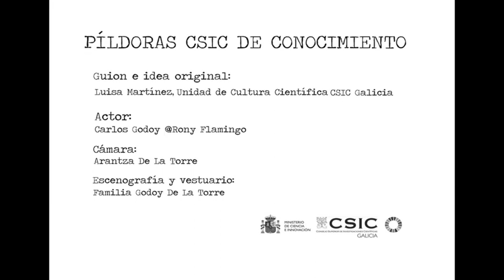¡VIVAN LOS GRELOS GALLEGOS! (Brásicas en el menú)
PÍLDORA CSIC DE CONOCIMIENTO 08:
Todos los días a las 09:00h el portal del edificio en el que vive Rony Flamingo se abre y de lunes a sábado es la misma persona, el militar retirado del 1ºB.
Siempre con paso firme, agarrando su bolsa de tela, directo hacia el supermercado y dispuesto a pelearse la alimentación de su familia.
Y siempre que puede incluye brásicas en la cesta de la compra: berzas, repollos, nabos, nabizas, asa de cántaro y nabicol, variedades de brásicas que forman parte de los trabajos de investigación que se llevan a cabo en la Misión Biológica de Galicia del CSIC.